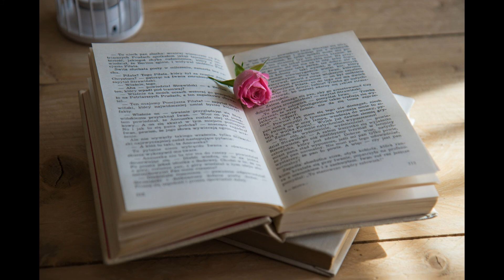힐링 | healing music with rain sounds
Relaxing and healing music with water sounds for meditation, study, work, yoga, sleep.